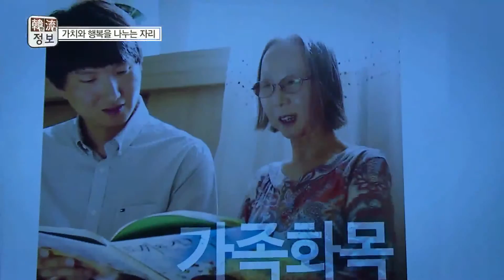국악방송 한류정보클립 2015 삼성행복대상 시상식 '안숙선 명창 수상'